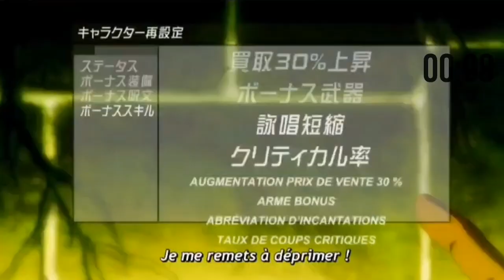ONT REGARDE - Isekai Meikyuu de Harem Ep 2 [16+]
ONT REGARDE - Isekai Meikyuu de Harem Ep 1  [16+]

Salut, j’espère vous allez tous très bien je vais vous expliquer le concept de cette chaîne et de tout ce qui vont suivre je vais finir cette description juste après pour le moment bon visionnage à tous

Voici tout le programme

Fairy Tail Unboxing à venir
Unboxing FR
Dès live en tout genre
Du GamePlay (Découverte Anime ou autre)
Réaction VF
Des anime vf et anime Vostfr feront leur retour

Pour les anime qui pourrait sortir sur la chaîne YouTube, toutes proposition est bonne.